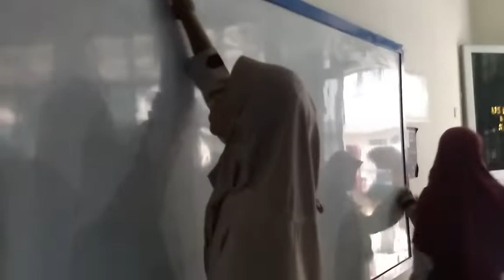Friday with 7 Usamah bin Zaid | Beberes Day 😊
Holaa gais. Forum kelas 7 Usamah bin Zaid pada 25 Oktober ini diisi dengan restrukturisasi perangkat kelas dan berbenah.
Salut sama anak-anak yang saling kerja sama membenahi kelas sebagai rumah kedua yang nyaman bagi mereka. Semangat gais! 😊